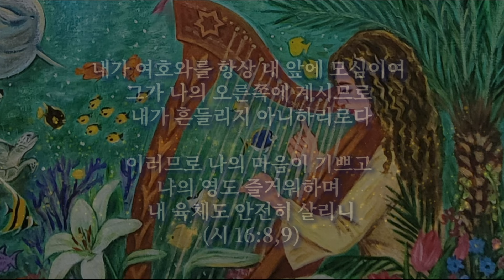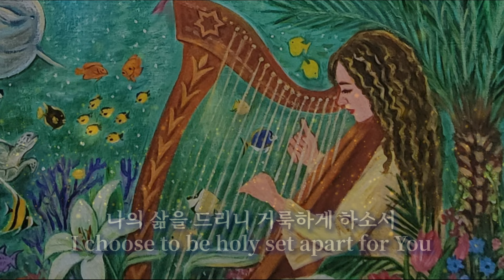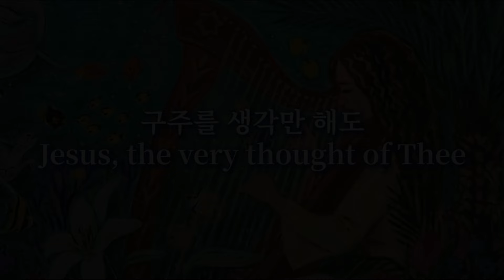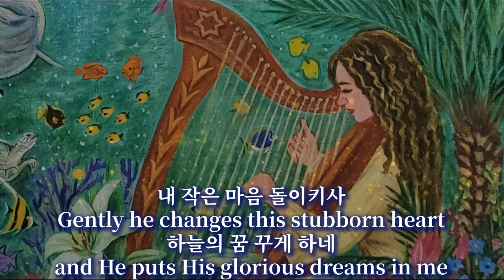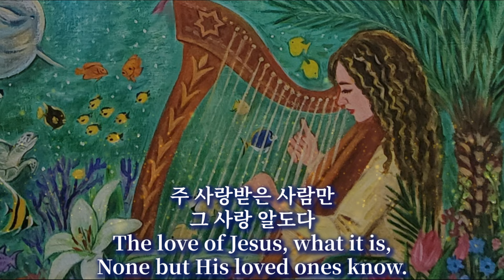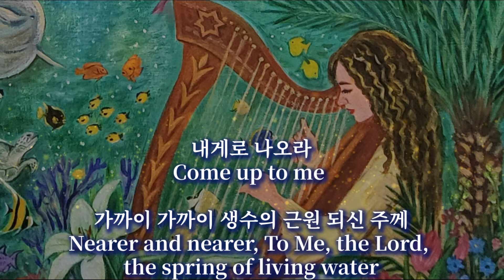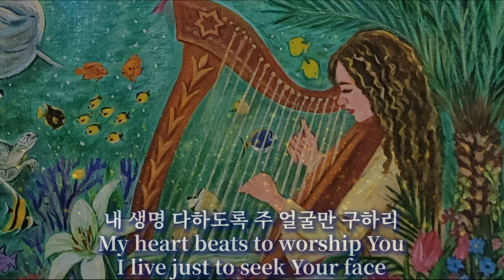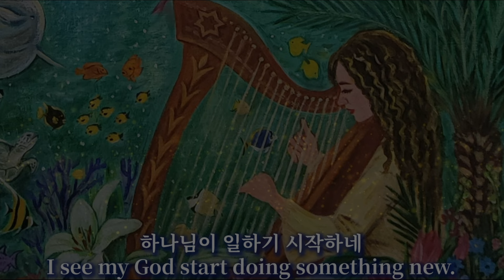[2시간 평온한 찬양연주모음] 구주를 생각만 해도 Jesus, the very thought of Thee / Peaceful Prayer Music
00:00 구주를 생각만 해도 Jesus, the very thought of Thee
04:46  나의 주, 나의 하나님이여 My Lord and My God
09:08 내 갈급함 My thirst, nothing can fill
13:33 나의 마음을 정금과 같이 Purify my heart
20:24 내 주 같은 분 없네 There's no one like You my Lord
27:57 너는 시냇가에  You are like a tree planted by streams of water
30:56 시선 Eyes upon You
38:22 평온한 찬양연주모음

✡️이스라엘 선교 및 유튜부 사역 후원
국민은행 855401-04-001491 포도나무교회🍇